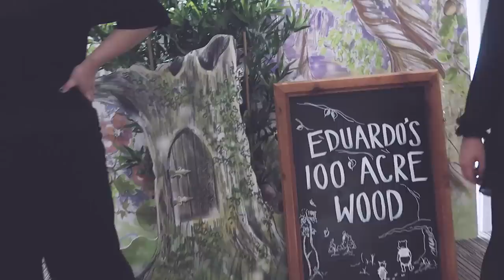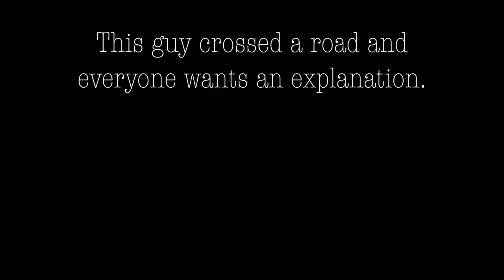4th Birthday Party Special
We had Eduardo's Winnie and Pooh 4th Birthday party with all our friends and it was amazing!!